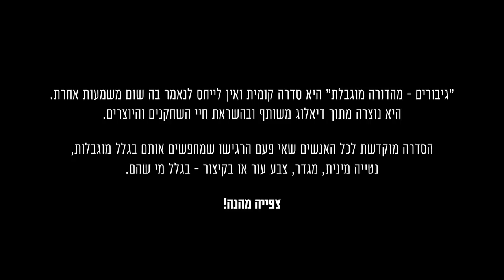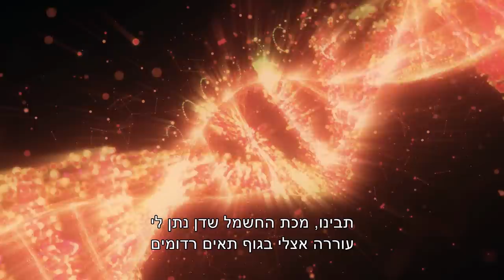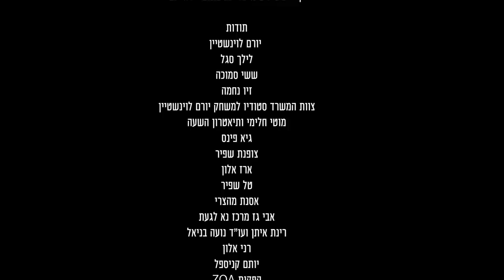גיבורים מהדורה מוגבלת - פרק 5 ואחרון | טנק יו, נקסט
***פרק סיום העונה!***
אחרי שפוטרו מהאקדמיה ולקחו את החוק לידיים, החבורה עוקבת אחרי נטשה ופורצת אל הבונקר בו מוחזקים הגיבורים. הם נתקלים בהתנגדות ובשומרים רבים וסוף סוף מגלים את האמת על איך ולמה נעלמו הגיבורים של מדינת ישראל. האם הם יצליחו להציל את הכבוד שלהם ולהשיב את הגיבורים הביתה?

סדרה מבית ארגון שלוה
בשיתוף קרן משפחת רודרמן

יוצרים: אדם הירש, אליאור אליהו אמסלם, ליאור בלגזל
במאי: ליאור בלגזל
תסריטאים: אליאור אליהו אמסלם, אדם הירש
צלם ראשי: שי (שריקי) פרג
מפיקה ראשית: קרן נוימן
עיצוב תלבושות: טל קילשון
תאורן ראשי: רוני שמאי
ייצור אביזרים: אורגד אדרי
אחראי אפקטים: אדי קבטנר
עיצוב אפקטים: אדי קבטנר, נדב רותם
עיצוב גרפי ותלת מימד: נדב רותם
מוסיקה מקורית, עיצוב סאונד ומיקס: גל לב
קולור: ג'וני פזי
ע.צלם: ג'וני קרני
ליווי פרויקט, שיתופי פעולה וניהול חיבורים מסחריים: שחר בר דוד
ליווי והדרכת שחקנים: עידו וייס
ביוטי: ספיר דרור
מלבישה ראשית: דקלה ארבל
ארט דירקטור: אמילי יעקבי
מקליט: אורי צ'ציק
סטאנט: אורי בוסתן
עורכי אופליין:  ניתאי פישר, ינון פורת, ליאור בלגזל
עריכה וסגירת פרקים: דניאל קיסרי
מתאמת הפקה: שרון צור
עוזר במאי ראשון: יותם לאור, זיון ממון
עוזר הפקה: הוד גלעד
ע.ליהוק וסקאוטינג: אליענה מגון
תפירת תלבושות: טל מרקוביץ
נערת תסריט: כינר דר, עמית אראל
איור קומיקסים: דולב מאיר
צילומי יח"צ: אור דנון
גרפיקאי: ניר נוימן
עיצוב פוסטר: איתי תבל
מפיקים שותפים: אליאור אליהו אמסלם, אדם הירש, ליאור בלגזל

שחקנים: אדם הירש, אליאור אליהו אמסלם, שגיא אלוש, דניאל מורס, אסתי סגל, ענבל ניסל, אודי סמט כהן, מיקי קם, מייקל לואיס, ניב סולטן, אלינה לוי, דון לני גבאי, רמי ברוך, סתיו שפיר, אור אדרי, לירית בלבן, דין מירושניקוב, גיא פינס, לירון זייד, כרמל קנדל, כינר דר, אפי בן אלי, תמיר עבוד, נדב שרעבי, ליביה חכמון, שרה סמואלס, יהונתן מהצרי, אריאל יגן, יותם רוטרשטיין, עמית קאלו, תום זינדר, אלעד שנקר, נתנאל עודד, איתמר אלבז, עמית פרנקו, עידו וייס

תודות לוקיישנים: Brain Embassy TLV, פרו-פיט פתח תקווה, לעומק התודעה, בית חולים וולפסון, גן החי פתח תקווה, מתחם מגורים שדרות ההשכלה 17 תל אביב, טל שפיר עיריית תל אביב

תודות: תודה ליו"ר עמותת שלוה אבי סמואלס, ולמנכ"לית להקת שלוה אסנת מיכאלי, מנהלת הפרויקטים אלכסנדרה שרביט וכל צוות שלוה. תודה למנכ"לית קרן משפחת רודרמן שירה רודרמן ולסמנכ"לית קרן משפחת רודרמן בישראל גליה גרנות וכל אנשי קרן רודרמן . תודה לליאור יניב, יעל שגב, אביטל סבט וכל צוות מאקו. תודה לשחר בר דוד, ניב פועל וכל חברת שרוטונים. תודה לסטודיו למשחק מיסודו של יורם לוינשטיין.

תודה לסיאט, דומינוס פיצה, בטר ובנק דיסקונט על התמיכה החשובה בפרויקט.